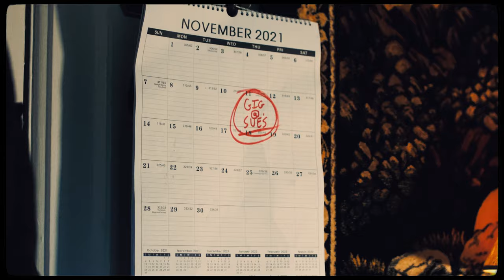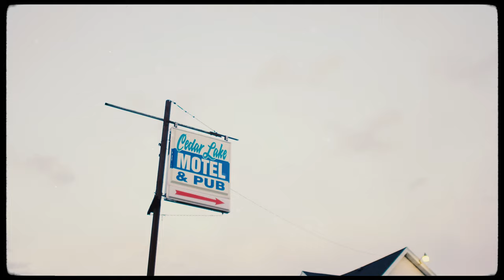Boy Howdy "Cowboy Key" (official video)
Boy Howdy finally got the big gig. There's just one problem though... he doesn't have a ride. With a song in his heart, and plenty of time on his hands, Boy Howdy decides to make the trek by foot with his $8 guitar in hand.

music written, produced and performed by Ryley Crowe
except for the drums by Ridley Tankersley
recorded at The RR Diner and The Refuge in Appleton, WI

a Boy Howdy Production 2021